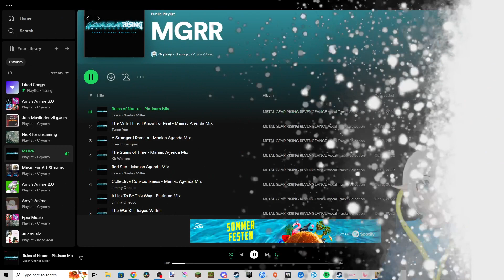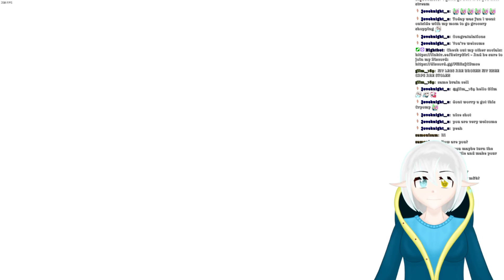Ice Witch plays CS:GO